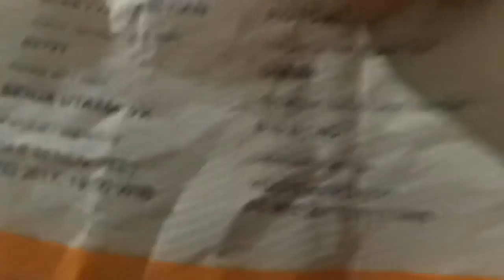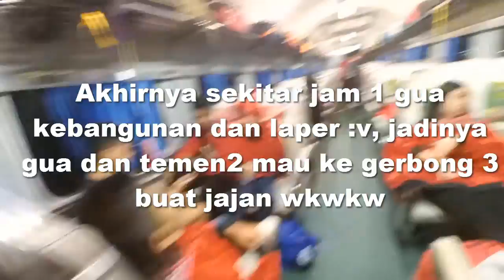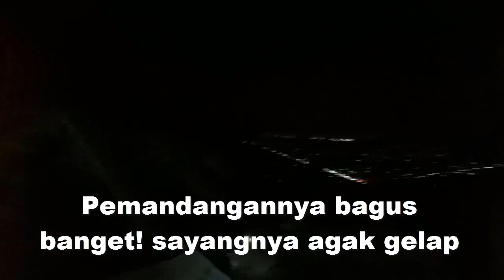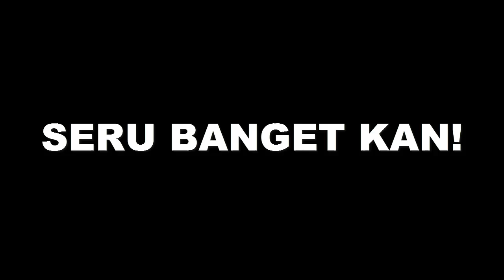YOGYA VLOG | Goa Pindul & Pantai Ngandong (part 1/3)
Yak Guys, jadi tanggal 15-17 Mei 2017 sekolah gua mengadakan Perpisahan SMP di Jogja, nah gua vlog aja deh disana, heehhee...
Semoga bermanfaat ya guys vlognya!!

di Vlog ini gua bagi jadi 3 part, ini adalah part ke -1

Yak Guys!! Terimakasih kalian sudah nonton video ini